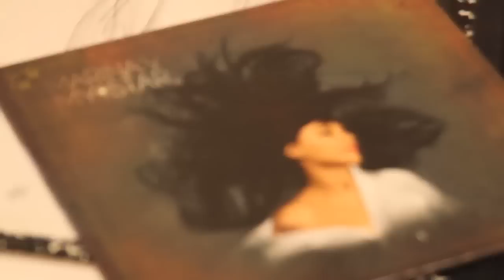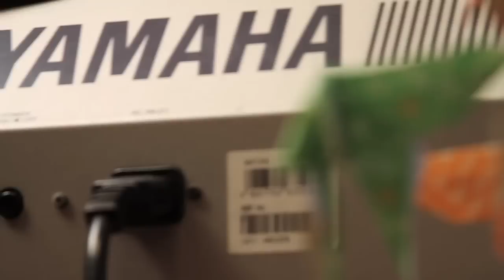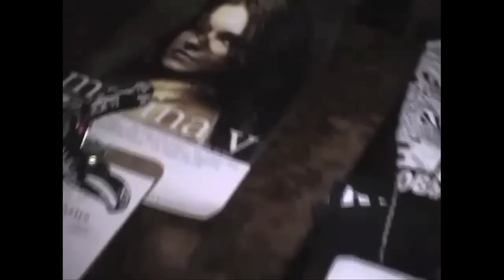Marina V EPK - behind the scenes of MY STAR & Marina's life story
Marina V talks about her album MY STAR, songwriting and her story.

Made by Dillon/Rufus productions. Directed by M.F.Dinan